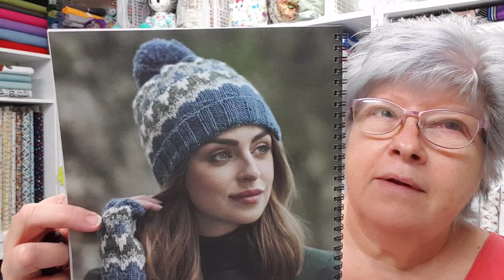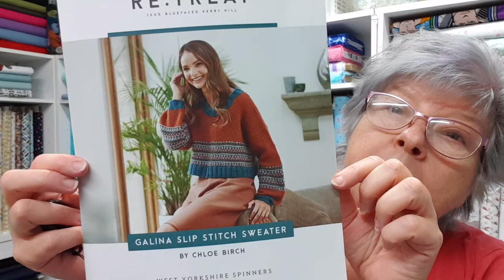Sew Unique Day 21 August Vlog - Rag quilt, cats & shop talk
Hello, my name is Julie and I own a craft shop called Sew Unique.
Join me today as I plan the applique for my autumn rag quilt under the watchful eye of Charlie & Elsa.

 Sew Unique,
 Wath Plaza,
 2 Sandygate,
 Wath-upon-Dearne,
Rotherham,
South Yorkshire
 S63 7LW